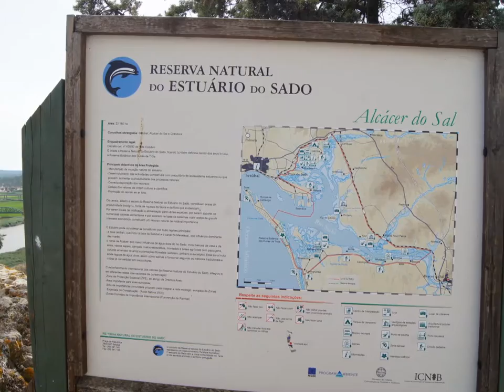Alcacer do Sal Troia Setubal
We took a little detour on the way to Lisbon from the Algarve, we stopped at Alcacer do Sal, then continued down a sand spit to Troia before taking a windy car ferry ride to Setubal.
Alcacer do Sal has seen human settlement for more than 40,000 years; archaeological investigations have placed human presence here back to the Mesolithic Period, when the first peoples began to concentrate in the areas around Alcácer.
The road from Alcacer do Sal to Troia is quite with only a few cars clustered along the road as those seeking their own piece of beach, take one of the many paths along the sand dune to their private spot. Those seeking more amenities can continue to Troia with its resorts and Casino.
The ferry is a nice way to enter Setubal and saves time going back to the main Highway.

Nós levou um pequeno desvio no caminho para Lisboa a partir do Algarve, paramos em Alcácer do Sal, em seguida, continuou a descer um espeto de areia para Troia antes de tomar um passeio de balsa de carro ventosa para Setubal.
Alcácer do Sal tem visto assentamento humano há mais de 40.000 anos; investigações arqueológicas têm colocado presença humana aqui de volta ao período Mesolítico, quando os primeiros povos começaram a concentrar-se nas áreas em torno Alcácer.
A estrada de Alcácer do Sal para Troia é bastante com apenas alguns carros agrupados ao longo da estrada como aqueles que procuram seu próprio pedaço de praia, tomar um dos muitos caminhos ao longo da duna de areia ao seu local privado. Aqueles que procuram mais conforto pode continuar a Troia, com seus resorts e Casino.
A balsa é uma boa maneira de entrar Setubal e economiza tempo indo de volta para a estrada principal.

Nos tomamos un pequeño desvío en el camino a Lisboa desde el Algarve, paramos en Alcácer do Sal, y luego continuó por una lengua de arena de Troia antes de tomar un viaje en ferry viento para Setubal.
Alcacer do Sal ha visto asentamientos humanos desde hace más de 40.000 años; investigaciones arqueológicas han colocado aquí la presencia humana se remontan al período Mesolítico, cuando los primeros pueblos comenzaron a concentrarse en las áreas alrededor de Alcácer.
El camino de Alcacer do Sal a Troia es bastante con sólo unos pocos coches agrupados a lo largo de la carretera como los que buscan su propio pedazo de playa, tomar uno de los muchos caminos a lo largo de la duna de arena a su lugar privado. Aquellos que buscan más comodidades pueden seguir Troia, con sus centros turísticos y Casino.
El ferry es una buena manera de entrar en Setúbal y ahorra tiempo de volver a la carretera principal.

Wir nahmen einen kleinen Umweg auf dem Weg nach Lissabon von der Algarve, hielten wir an Alcácer do Sal, setzte dann eine Sandbank zu Troia nach unten vor einem windigen Auto Fahrt mit der Fähre nach Setubal nehmen.
Alcácer do Sal menschliche Siedlung für mehr als 40.000 Jahren gesehen hat; archäologische Untersuchungen haben menschliche Anwesenheit hier zurück zum Mesolithikum gelegt, als die ersten Menschen in den Gebieten um Alcácer zu konzentrieren begann.
Die Straße von Alcacer do Sal nach Troia ist ganz mit nur ein paar Autos auf der Straße, wie sie gruppierten ihr eigenes Stück Strand suchen, entlang der Sanddüne zu ihren privaten Ort einer der vielen Wege zu gehen. Diejenigen, die mehr Komfort können Troia mit seinen Orten und Casino fortzusetzen.
Die Fähre ist eine schöne Möglichkeit, Setubal zu betreten und spart Zeit auf der Autobahn zurück.